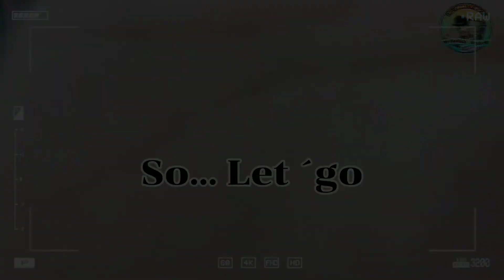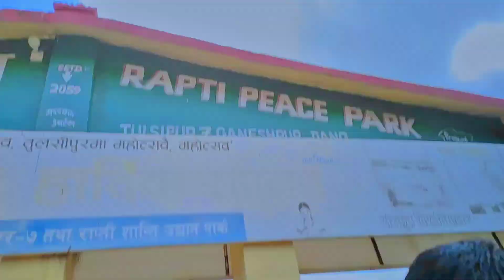Teej Ke Din Me Gumne Chale Ham 3 || Happy Teej || Aashish Reule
Aashish reule
Aashish reule vlog
Aashish reule vlog 54
Aashish reule new video
Aashish reule now Hindi vlog
AR Vlog
AR vlogs
AR Vlog 54
AR Vlog new video
AR Vlog new Hindi
New Hindi vlog
Dang ko vlog
Tulsipur Vlog
Dang tulsipur Vlog
Dang tulsipur Hindi vlog
Hindi vlogs